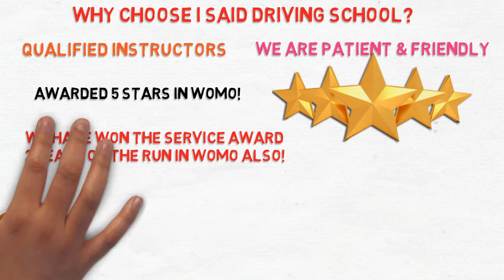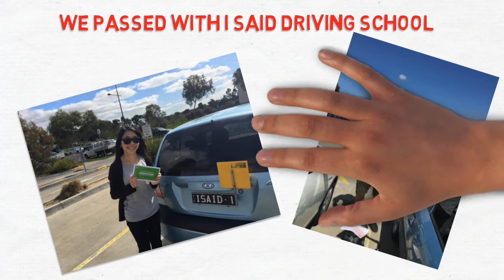I Said Driving School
At I Said Driving School, we cater to clients in Logan, Beenleigh and the surrounding area. If you need automatic driving lessons, we have an excellent reputation for teaching defensive driving techniques that can help lay a foundation for an excellent driving record for years to come.

Whether you are nervous, anxious, or simply inexperienced at driving, our automatic driving lessons can help you be well aware of road rules, driving in all weather conditions, and driving defensively.